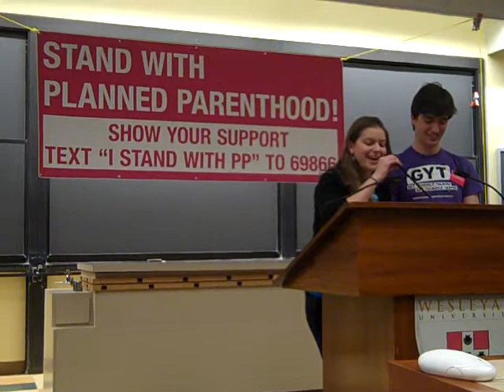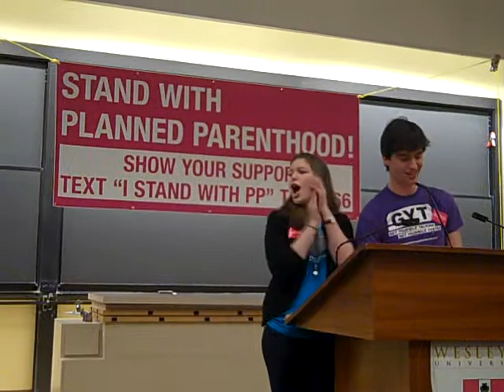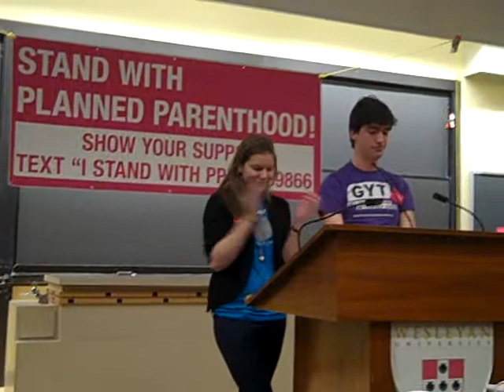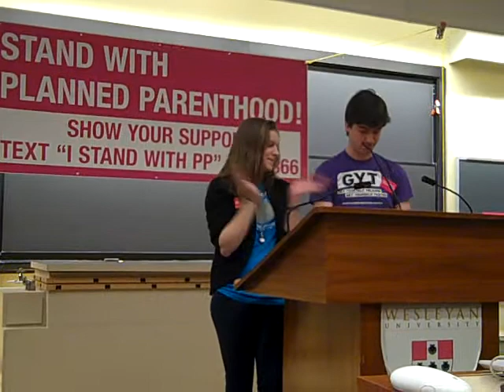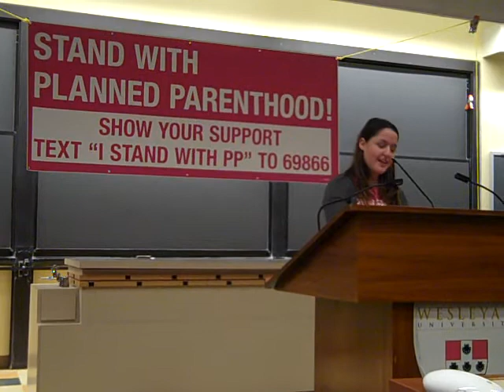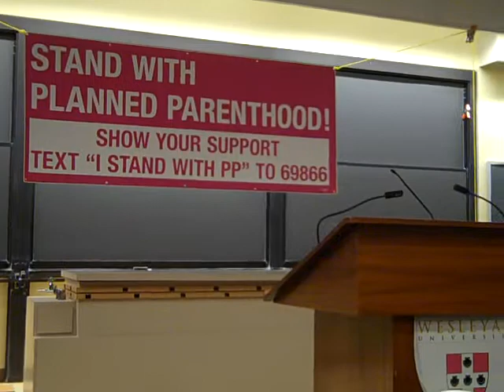wesleyan1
The "Stand with Planned Parenthood" rally at Wesleyan University on February 26th drew more than 300 people.  Invited speakers included Michael Roth, President of Wesleyan University, President and CEO  of PPSNE Judy Tabar, President of Planned Parenthood Cecile Richards and our U.S. Senator Richard Blumenthal. Elected officials who were not able to attend but wrote statements of support for the work our college students are doing and in support of Planned Parenthood were Governor Dannel Malloy,  Lt. Governor Nancy Wyman and Representative Rosa DeLauro.  Student, Alex Ketchum, shared her personal story of being a Planned Parenthood patient and what Planned Parenthood means to her and her family.  Campus Action Intern Susanna Banks , speaking for herself and the other students organizers responsible for the success of the event  stated, " I think it's important to show our government's leadership that this is an issue that young people care about, and as college students we have the unique resources and opportunities to make an event like this happen. I have been excited by the positive student response on campus and the support and excitement of leaders in the fight for women's health."